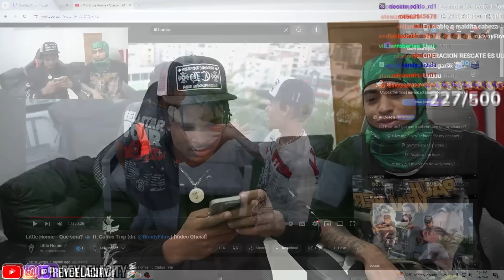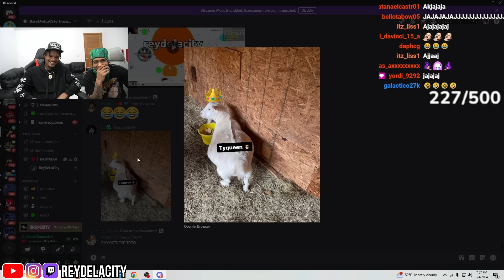ReyDelacity Se Junta Con Rapero De Drill (little homie) 💚 Por Que la Guerra con tyking?